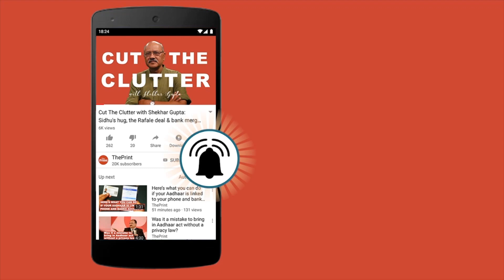Was Rajiv Gandhi a patriotic moderniser or bhrashtachari no.1? | ep 158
With the prime minister Modi's accusations bringing the focus back on former prime minister Rajiv Gandhi in the political discourse, ThePrint's Editor-in-Chief Shekhar Gupta declutters the man he was.